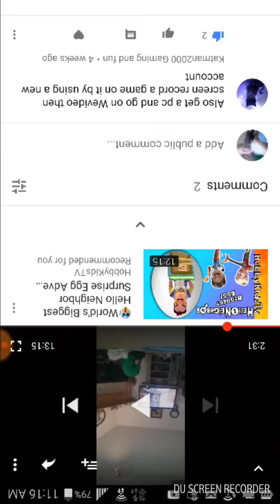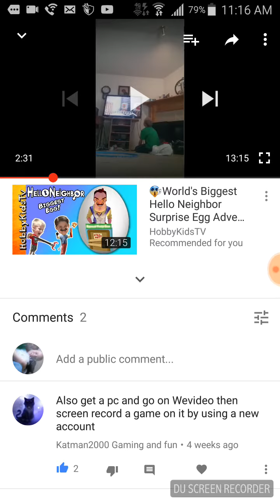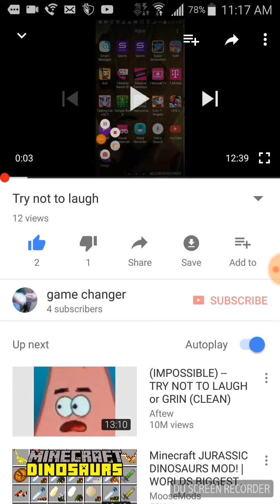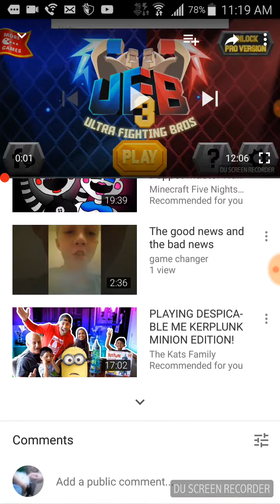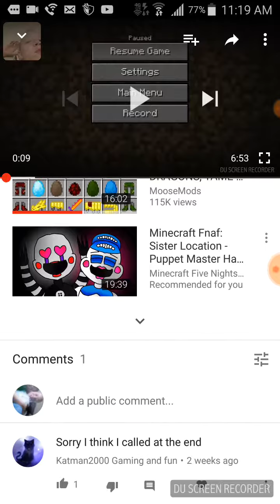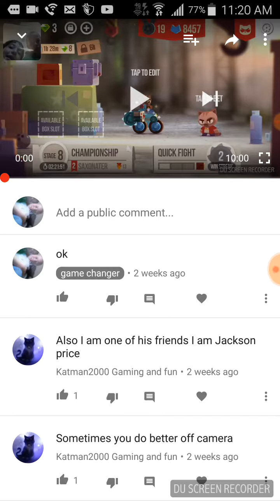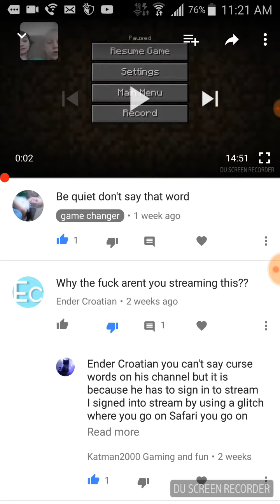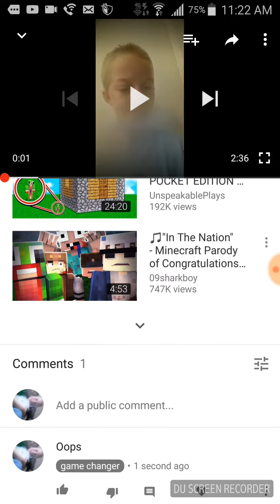Thank you for the help in the comments